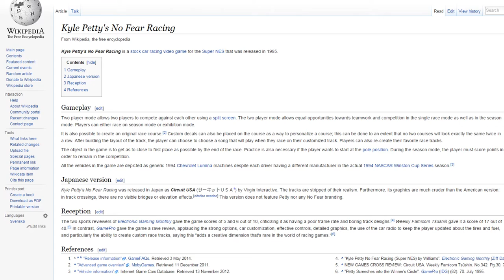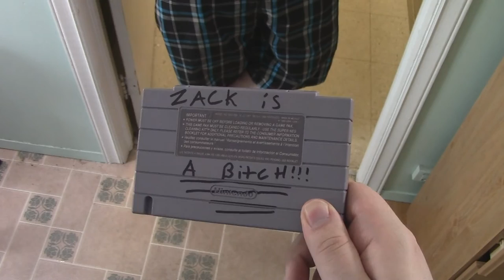Kyle Petty's No Fear Racing - HappySadTime.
Kyle Petty's No Fear Racing... I guess. Sigh.